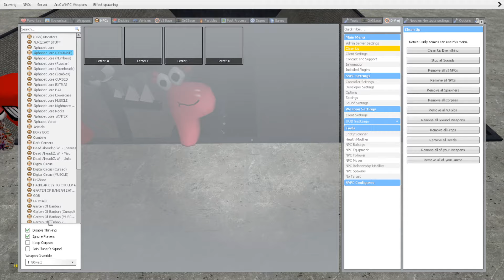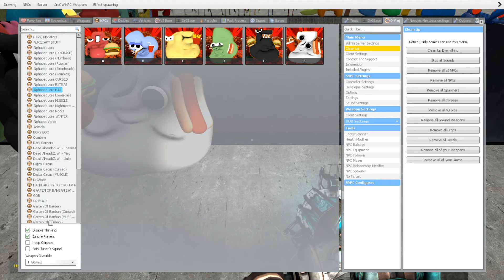GIANT SHREDDER DESTROY ALL 3D ALPHABET LORE FAMILY in Garry's Mod